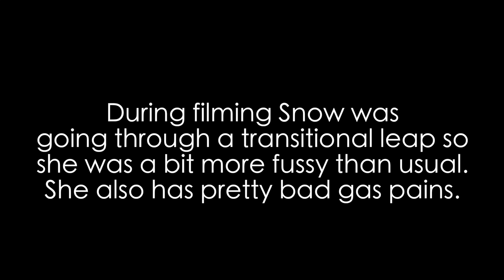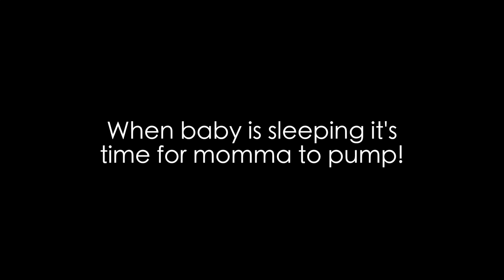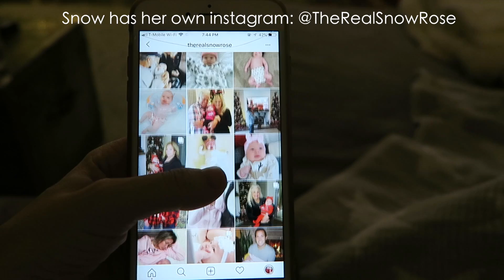24 HRS WITH A BABY + ELVIE PUMP REVIEW | CHANNON ROSE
24 Hrs with a baby | Channon Rose